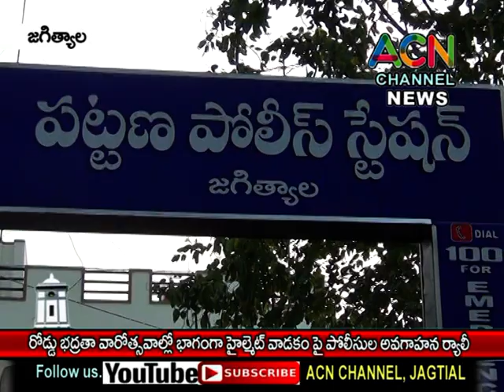జగిత్యాల : రోడ్డు భద్రతా వారోత్సవాల్లో భాగంగా హెల్మెట్ వాడకం పై పోలీసుల అవగాహన ర్యాలీ